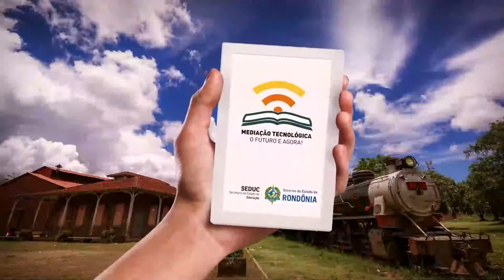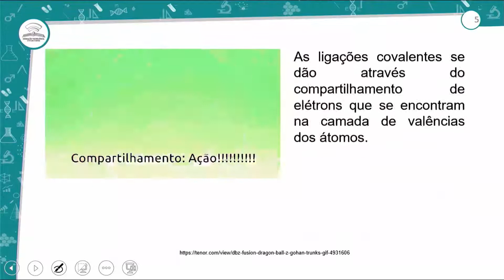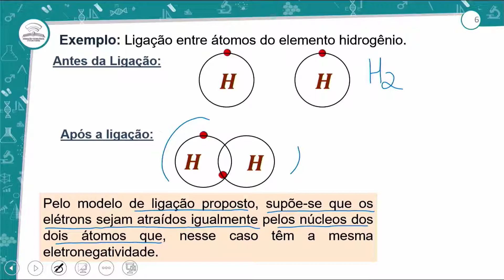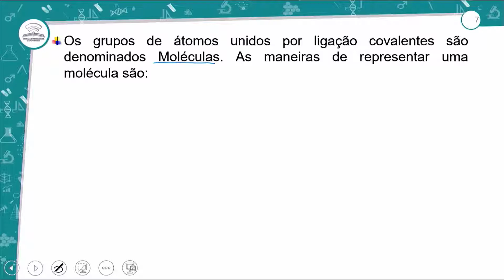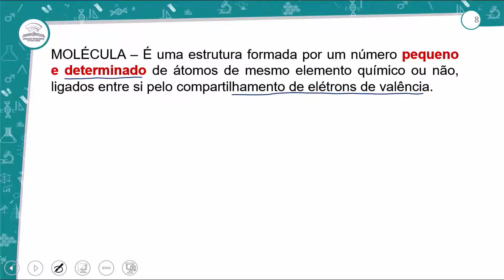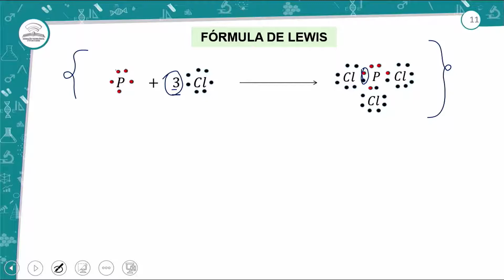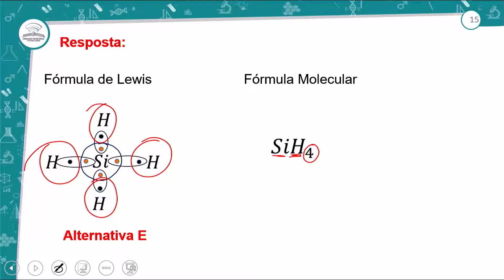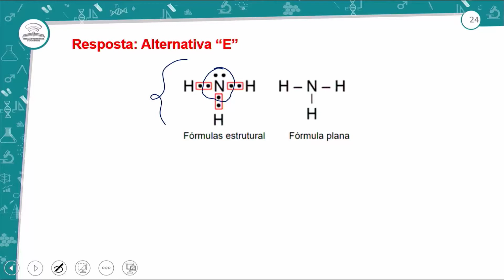25.1- LIGAÇÃO QUÍMICA: COVALENTE I – IÔNICA - QUÍMICA - 1º ANO E.M - AULA 25.1/2022